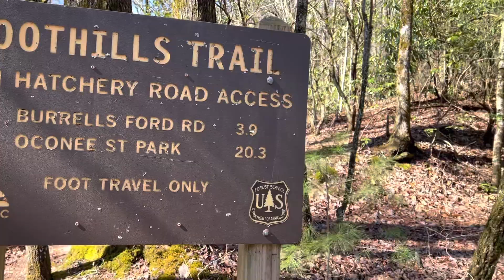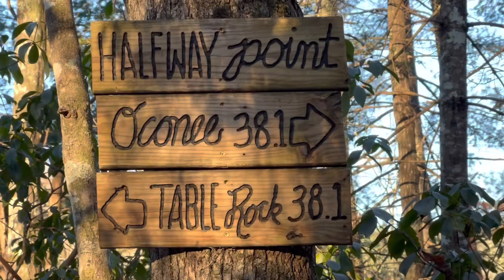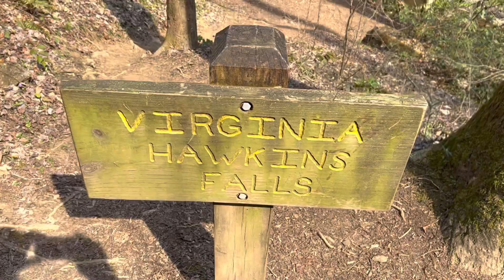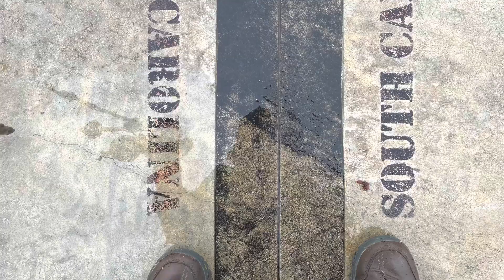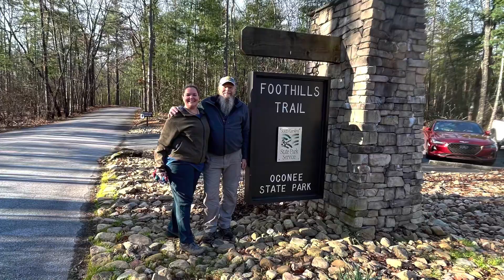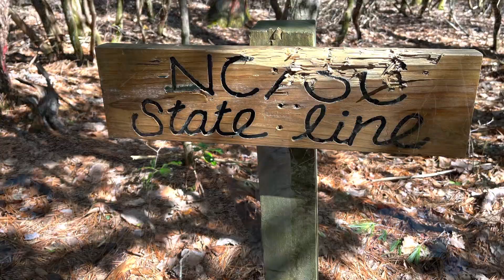FOOTHILLS TRAIL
We thru hiked the Foothills Trail in South Carolina from 11 March till the 18th of March. Trail was beautiful with a few areas that were easy and some that were difficult. Waterfalls were amazing as were the mountains. Rained on us a couple days and had a few nights and mornings that were in the 20s. We didn’t get any views from Sassafras mountain due to rain and fog. Overall great hike and recommend it.